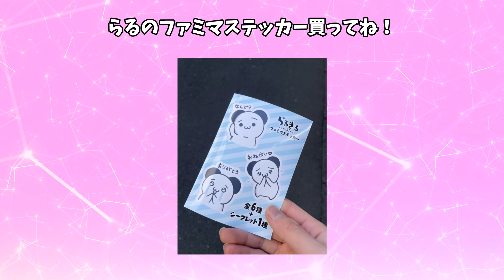【暴露】らるきるの友人です。コイツの過去がヤバすぎる…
僕の友人らるきるに関して喋ります。
ファミマステッカー買ってあげてください